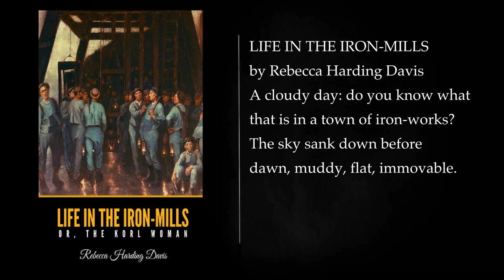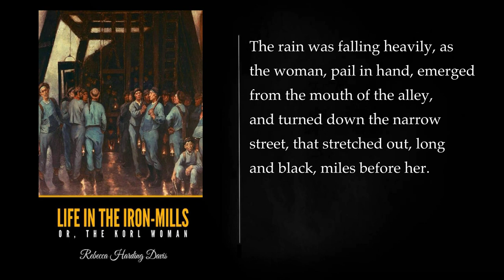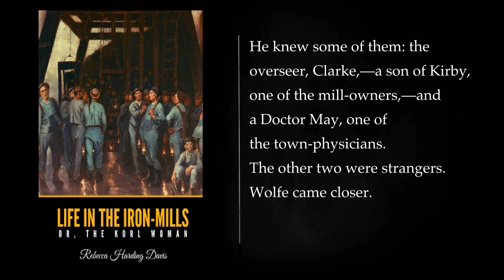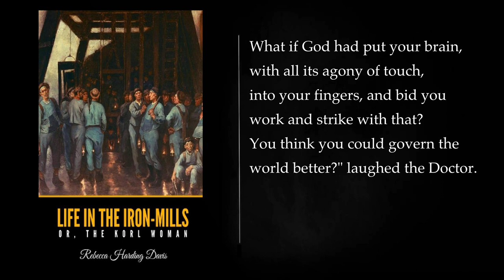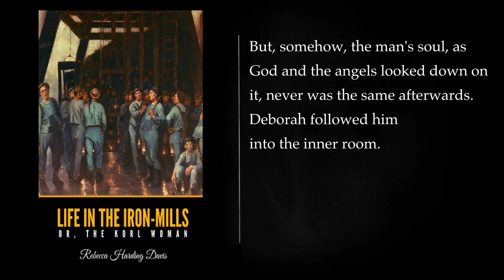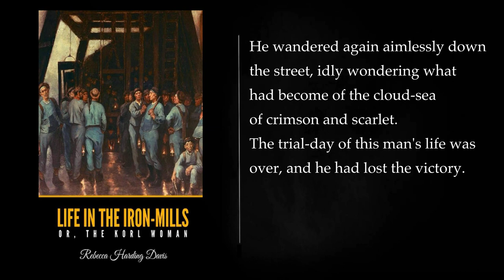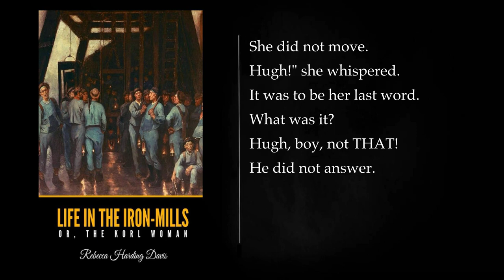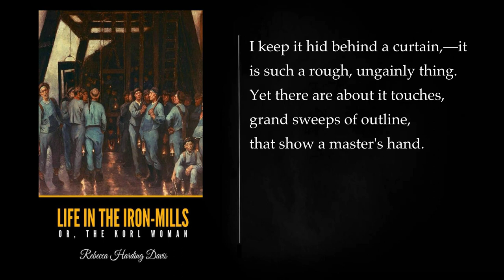LIFE IN THE IRON-MILLS by Rebecca Harding Davis. Audiobook, full length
"Life in the Iron Mills" is a novella written by Rebecca Harding Davis, first published in 1861. The story is set in the industrial town of Wheeling, Virginia (now West Virginia) during the mid-19th century, a time when industrialization was transforming society.

The narrative revolves around the lives of the mill workers, focusing on the character of Hugh Wolfe, an iron puddler, and his cousin Deborah, a woman struggling with poverty and the harsh conditions of her environment. The iron mill is depicted as a bleak and oppressive place where workers toil in grueling conditions, their lives dictated by the demands of the factory owners.

One day, Hugh discovers a piece of statuary, a beautiful woman frozen in an eternal pose of despair, discarded in the mill. This sculpture becomes a symbol of the unfulfilled aspirations and artistic potential of the working class. The story takes a turn when Hugh's artistic talents are noticed by an affluent young woman, Mrs. May, who becomes fascinated by his sculptures. She offers him some respite from his life of labor, but the class divisions and societal norms of the time create insurmountable barriers between them.

As the narrative unfolds, the novella explores themes of social injustice, the dehumanizing effects of industrialization, and the stark contrast between the wealthy elite and the impoverished working class. Davis uses the characters and their struggles to shed light on the moral and ethical dilemmas of the era, forcing readers to confront the harsh realities faced by those living in the iron mills.

The novella is notable for its realistic portrayal of working-class life and its exploration of the impact of industrialization on individuals and society. "Life in the Iron Mills" is considered a significant work in American literature for its early critique of social and economic inequality and its pioneering approach to depicting the struggles of the working class in the face of rapid industrialization.

LIFE IN THE IRON-MILLS 00:00:00